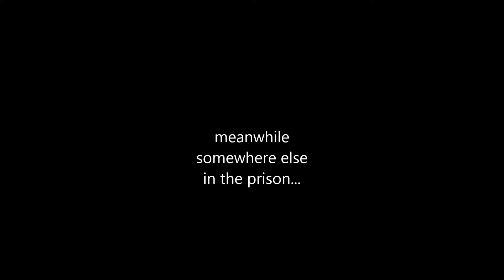roblox plush series season 3 episode 16 the great escape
noob and drjellyjam get out of jail.

btw this is the only time i will cuss in a video hope nobody's mad